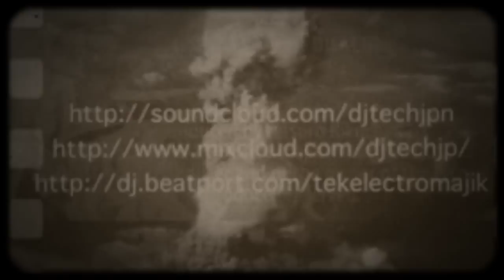TEK - EP2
Written, Produced and Mixed by TEtsuro Kikuchi